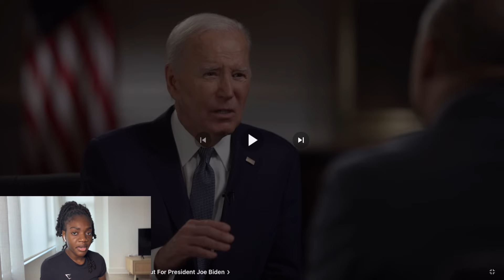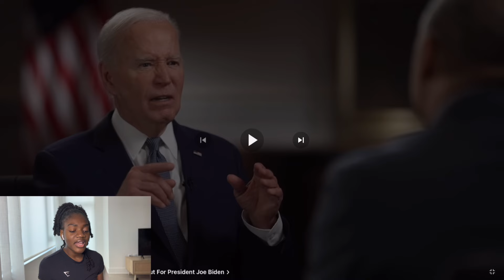“I CLOSE EVERY CAMPAIGN IN THE PROJECTS.” | BIDEN’s BET INTERVIEW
Be sure to support, "How I Utilized a Useless Degree" OUT NOW: https://